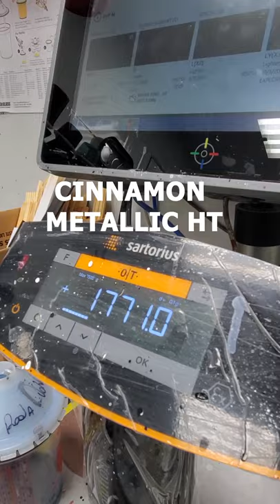WATCH TO BECOME BETTER PAINTER. Automotive Painting Techniques and car painting basics.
Just another video of our painter, Lucas, killing it in our Garmat Spaybooth. The technique is there so keep watching and stay practicing. The link will pop up at the end of the video

Spraying: PPG Cinnamon Metallic
Clear Coat: Ditzler DC5700 Custom Clear